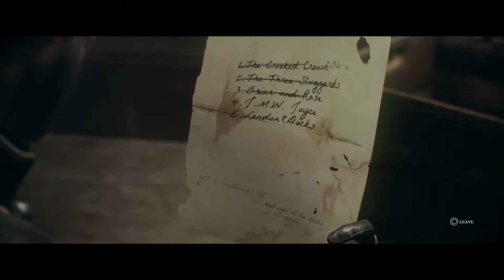The Order: 1886 Playthrough Part 5 - Chapter 3: Inequalities (2/2)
Welcome to my Playthrough of The Order 1886. In this episode, we play through chapter 3 "Inequalities" as we fight through the streets of London, encountering some heavy Rebel resistance, and a brothel or two.

If your audio isn't synced up correctly, unfortunately that is a YouTube problem, skipping ahead or backwards, or refreshing the page usually will fix the issue.